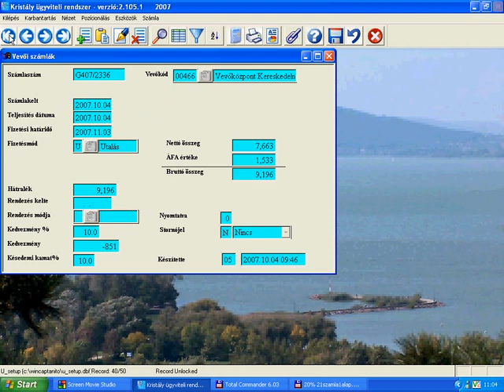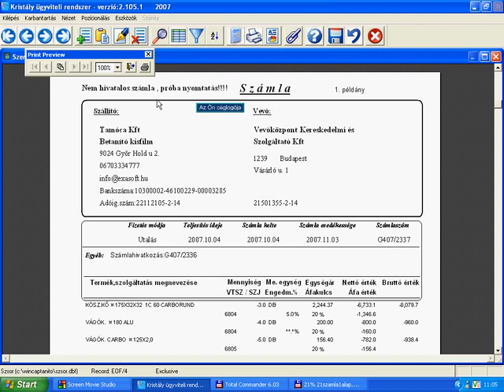Jóváíró számla készítése